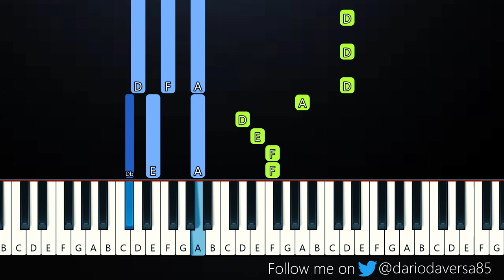Trinidad Cardona - Dinero (Piano Tutorial)